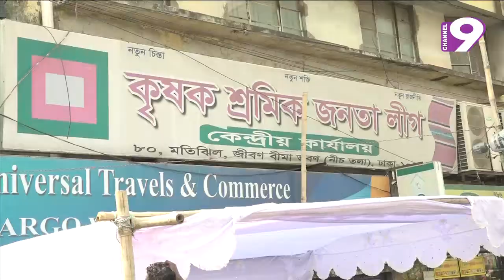ঐক্যফ্রন্টে যোগ দিলেন কাদের সিদ্দিকী